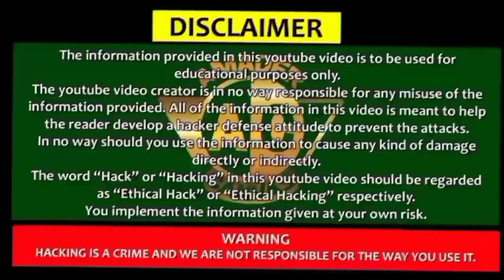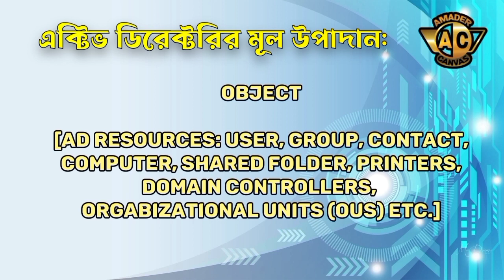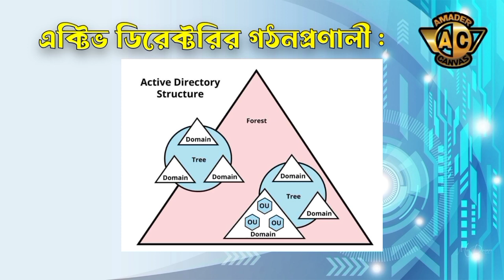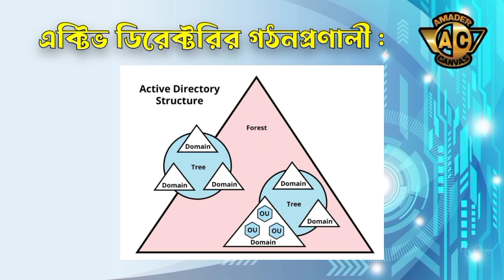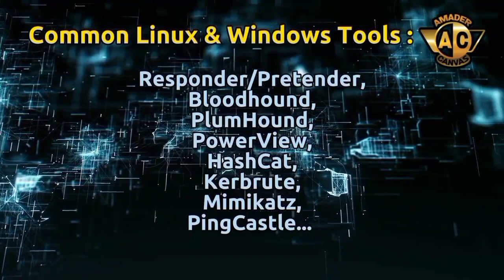Active Directory Pentesting | Ethical Hacking Bangla Tutorial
এক্টিভ ডিরেক্টরি বেসিক ফর পেনটেস্টিং | Active Directory Basic For Pentesting | Active Directory Pentesting | Ethical Hacking Bangla Tutorial

This video covers:
Active Directory Enumeration & Penetration testing basic.